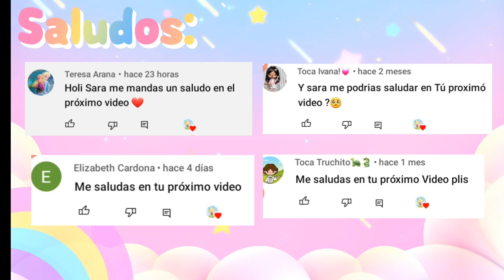Casa Gratis Verde de Toca Boca Life World para Familia de 6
En este vídeo verás como decoré la Casa Gratis de Toca Boca Life World de color Verde para Familia de 6